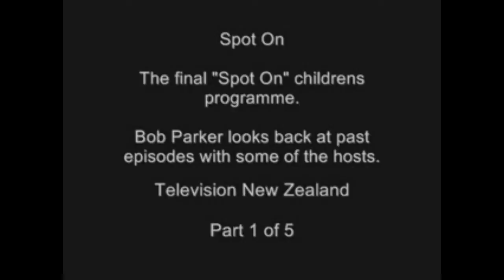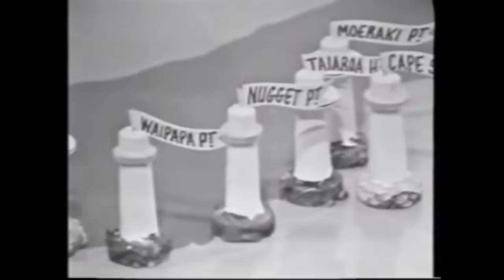Spot On Final (1988) (1 of 5)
*** Video courtesy of and copyright owned by Television New Zealand (TVNZ) ***

The final of New Zealand children's magazine programme "Spot On" (beginning in 1973).